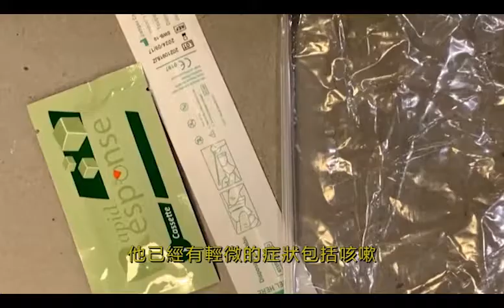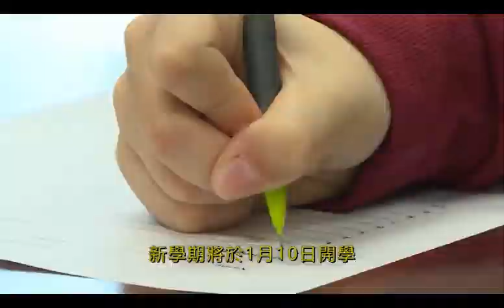魁省宵禁今天起生效｜2021-12-31